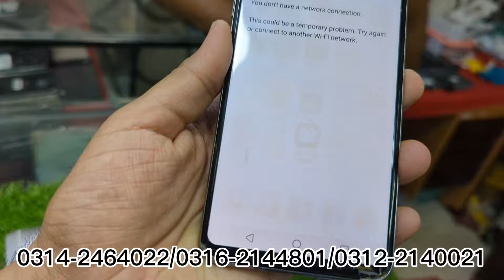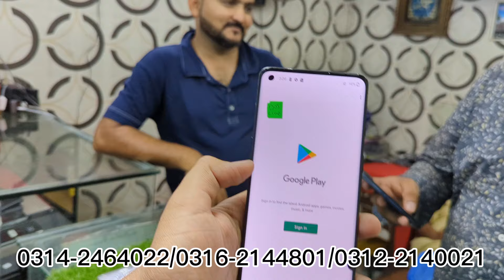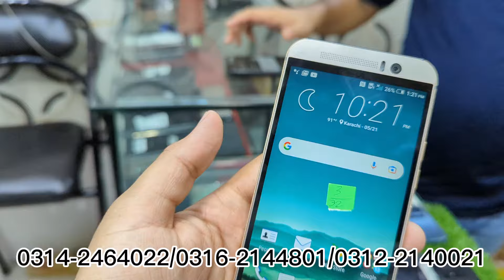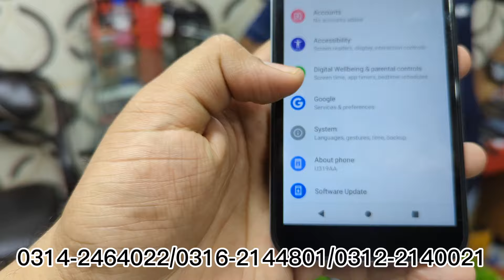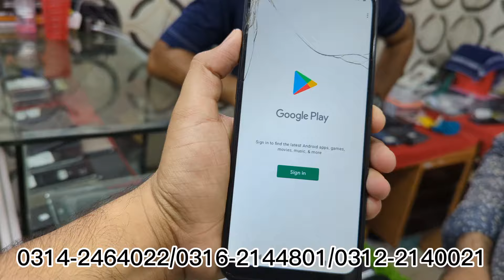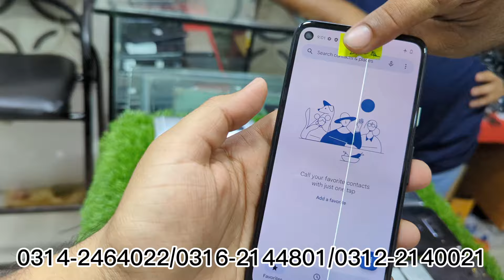4k stock update @BhaMobileXperia 1/htc/lg Wing/v60/velvet/k92/v40/v35/pixel3/4a/OnePlus8/N200/v30